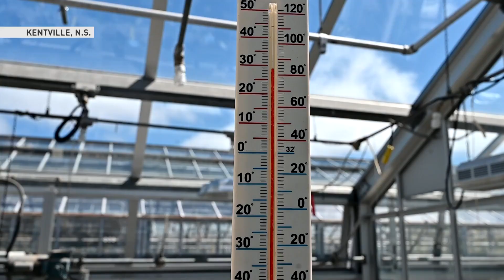Can biochar help farmers grow better crops during droughts?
Government scientists are experimenting with new approaches to combat droughts. We travel to Nova Scotia to find out more about biochar.

See more of The Weather Network’s coverage of climate change and sustainability.

News on the causes and impacts of climate change, and the solutions that will define our collective well-being and shared future.